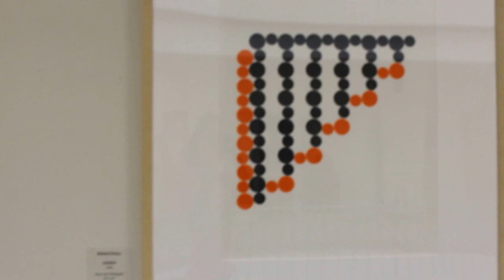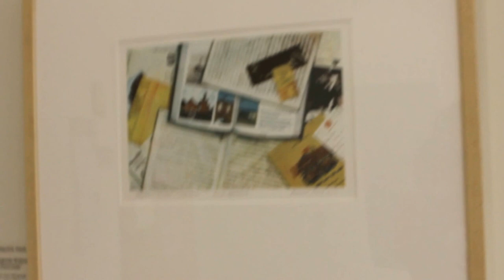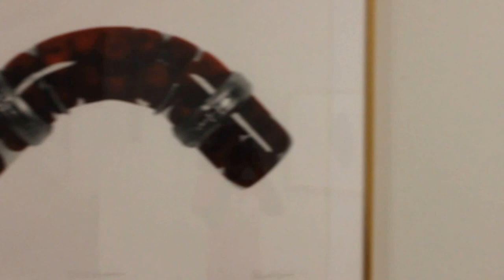N.E.W. Show at Benedictine University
"Prints from the Normal Editions Workshop" exhibition at Benedictine University, 9/21 - 12/19, 2015. Kindlon Hall, 2nd Floor, Lisle, IL.